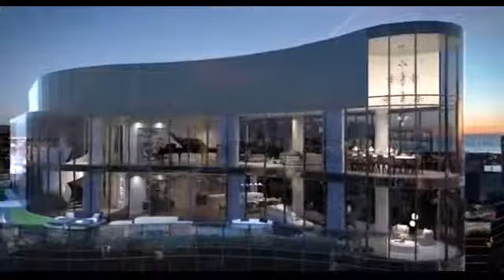Take a look at the extraordinary $45million luxury penthouse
Take a look at the $45million luxury penthouse in Melbourne set to smash city's sale records